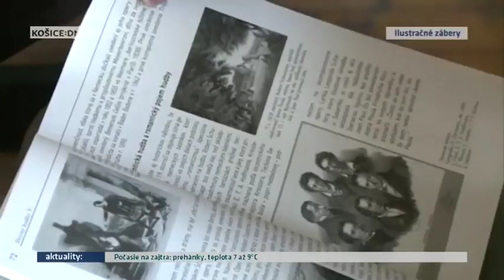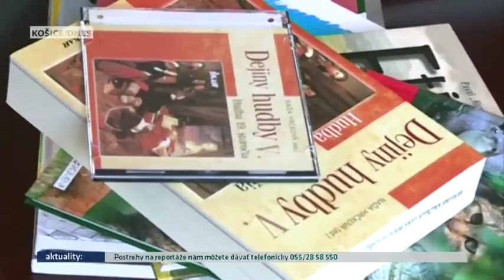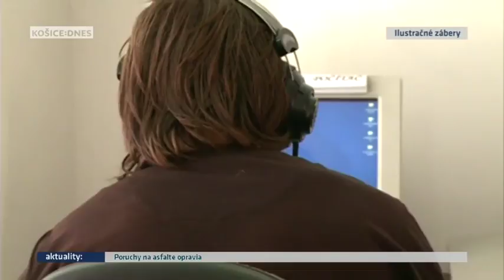Neformálne vzdelávanie v knižnici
Podľa aktuálnych štatistík je zhruba 20% obyvateľov Slovenska v takzvanom strednom veku. To znamená, že viac ako milión Slovákov sú ľudia vo veku od 45 do 59 rokov. Práve na túto vekovú skupinu je orientovaný projekt neformálneho vzdelávania, ktorý  organizuje Verejná knižnica Jána Bokacia v Košiciach. Ak  by ste sa chceli do projektu zapojiť, príležitosť máte práve teraz. Vzdelávací cyklus s názvom V harmónii s prírodou štartuje na budúci týždeň.